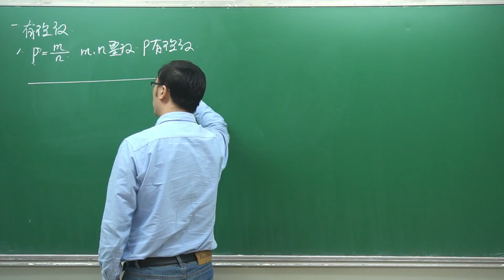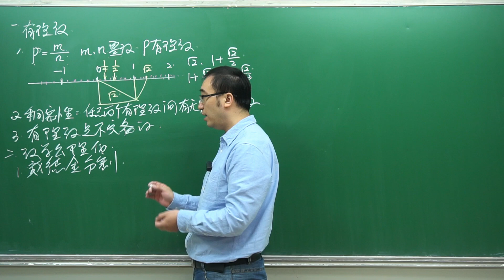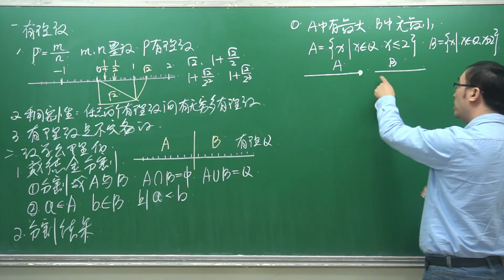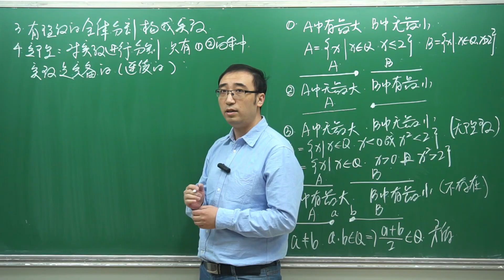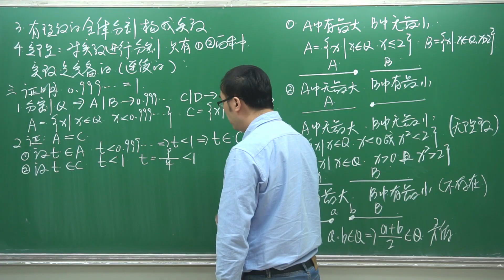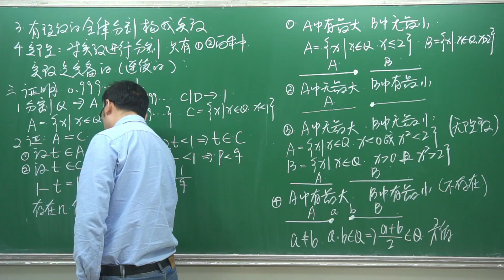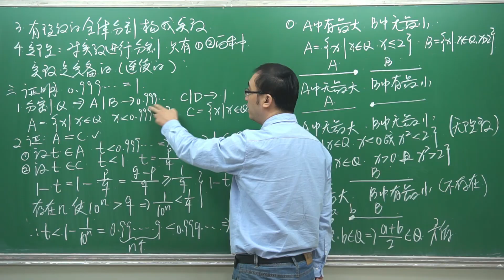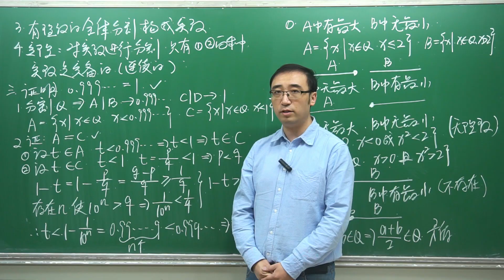0.999…=1？数到底是什么？李永乐老师讲数学公理化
经常有小朋友问我这样一个奇怪的问题
0.999…到底等不等于1呢
如果我们在网络上搜索这个问题的话
会看到许多用初等数学的方法进行了证明
但是这个看似简单的问题其实必须使用数学公理化
和实数的构造才能进行严格的证明
今天我们就通过这个例子
带大家了解一下数学公理化的无限魅力